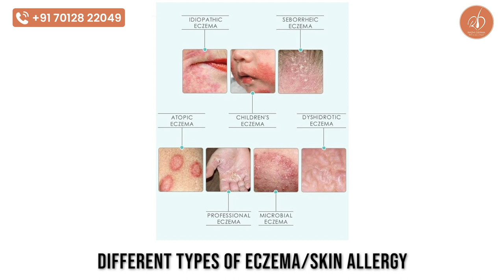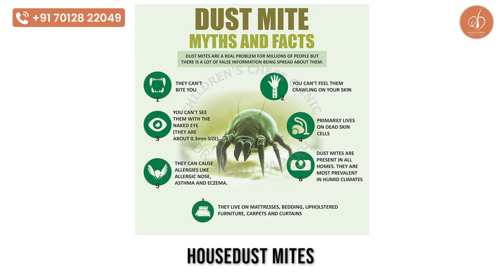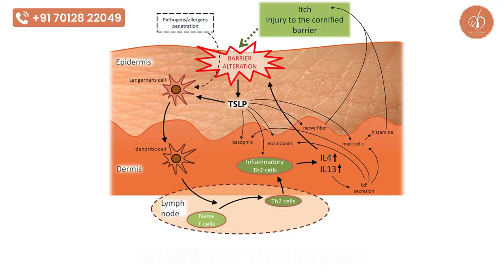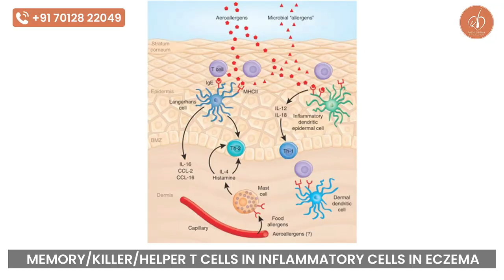എക്സിമ/സ്കിൻ അലർജി : ഭക്ഷണക്രമം/അലർജി ടെസ്റ്റ് അങ്ങനെ അറിയേണ്ടതെല്ലാം | Eczema treatment malayalam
നിങ്ങളുടെ സംശയങ്ങൾ ഡോക്ടറോട് തന്നെ നേരിട്ട് ചോദിക്കാം. താഴെ കാണുന്ന ലിങ്കിൽ കയറി WhatsApp-ൽ ബന്ധപെടുക..ബുക്കിങ്ങിനും താഴെ കാണുന്ന നമ്പറിൽ ബന്ധപ്പെടുക

Dr. Muhammed Razmi T
MBBS, MD (PGIMER), DNB, MNAMS, EBDVD (European Board)
Clinical Head & Consultant Dermatologist
Member,  American Hair Reasearch Society (Chicago),
Member, SIG - Trichology | Hair Transplantation & Dermatosurgery (IADVL)

@ Dr Afra’z ZIVA Skin & Hair Clinic, Thana, Kannur

@ Dr Razmi IQRAA Hair Transplantation and Vitiligo Surgery Clinic

IQRAA aesthetics, 2nd Floor, Address Mall, opposite City Stand, near Railway Station, Kozhikode, Kerala 673001
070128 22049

eczema,
eczema treatment,
eczema on hands,
eczema on face,
eczema skin care,
eczema scratching,
eczema on scalp,
eczema diet,
eczema treatment for babies,
eczema skin care routines,
eczema cream,
eczema honey,
eczema around eyes,
eczema asmr,
eczema around mouth,
eczema ayurvedic treatment,
eczema animation,
eczema and psoriasis difference,
eczema and gut health,
eczema apple cider vinegar,
eczema all over body,
eczema and diet,
aveeno eczema therapy moisturizing cream,
atopic eczema,
asmr eczema,
aloe vera for eczema,
apple cider vinegar for eczema,
aveeno eczema therapy,
aveeno baby eczema therapy review,
ano ang eczema,
atopic eczema treatment,
anong gamot sa eczema,
eczema body wash,
eczema baby,
eczema baby treatment,
eczema black skin,
eczema blisters,
eczema bleach baths,
eczema body butter,
eczema behind ears,
eczema blisters on hands,
eczema body butter recipe,
eczema malayalam,
eczema malayalam word,
baby eczema malayalam,
home remedy for eczema malayalam,
varicose eczema malayalam,
hand eczema malayalam,
atopic eczema malayalam,
dyshidrotic eczema malayalam,
chronic eczema malayalam,
skin problem eczema malayalam,
ear eczema malayalam,
eczema treatment in ayurveda malayalam,
eczema ayurvedic treatment malayalam,
eczema avoid food malayalam,
pompholyx eczema treatment at home malayalam,
eczema in babies malayalam,
eczema skin care malayalam,
eczema treatment natural cure malayalam,
eczema diet malayalam,
eczema skin disease malayalam,
eczema on face malayalam,
eczema treatment for babies in malayalam,
eczema on hands malayalam,
eczema homeopathic treatment malayalam,
hand eczema treatment malayalam,
eczema in malayalam,
dermatitis in malayalam,
eczema treatment in malayalam,
eczema home remedies in malayalam,
eczema itching relief malayalam,
eczema medicine malayalam,
eczema ottamooli malayalam,
pompholyx eczema malayalam,
eczema symptoms malayalam,
eczema skin malayalam,
baby eczema treatment malayalam,
what is eczema in malayalam
Homeopathy for eczema
Skin allergy test
Serum immunoglobulin test
Food allergy
Naturopathy eczema